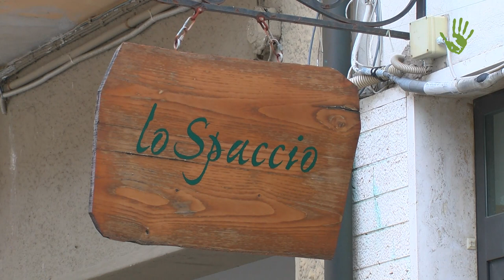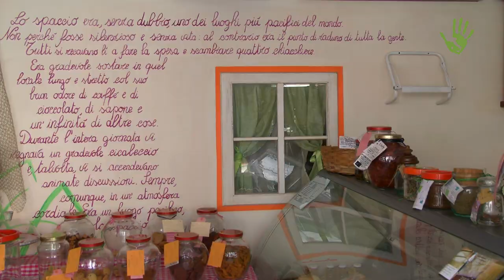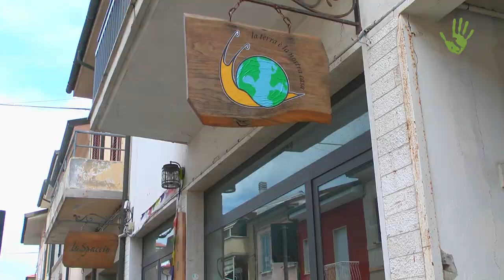Due sorelle di Viareggio “spacciano” prodotti sfusi, buone pratiche e socialità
Un negozio di prodotti sfusi, freschi e locali fondato sul rispetto e la fiducia reciproca tra produttori, venditori e consumatori. Siamo tornati a far visita a Monica e Serena, le due sorelle che a Viareggio gestiscono da anni Lo Spaccio, una realtà che oltre a proporre un modo diverso di fare la spesa rappresenta uno spazio sociale e culturale apprezzato dalle persone e consolidatosi nel tempo.

Intervista: Daniel Tarozzi e Daniela Bartolini
Riprese: Daniel Tarozzi
Montaggio: Paolo Cignini